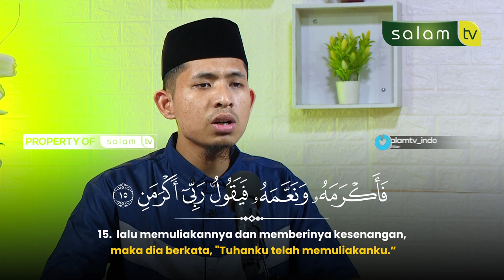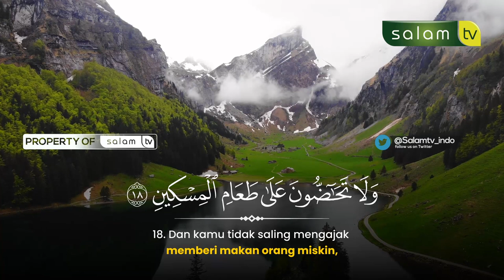WAHAI JIWA YANG TENANG MASUKLAH KEDALAM SURGAKU - Q.S AL FAJR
10.000/bulan Sangat berarti untuk kelangsungan Operasional Produksi

Jazakumullahu khairan…

Organized by:
🌐 Arrisalah Media Network
📡 Salam TV
🖥 Islamicmedia.id
📻 Radio Arrisalah